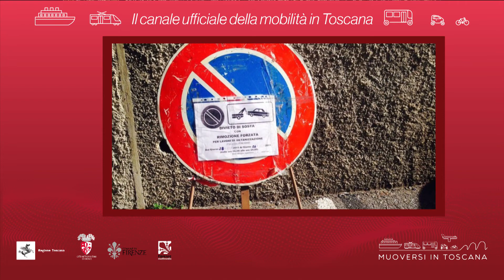Muoversi in Toscana - Edizione delle 20 del 9 settembre 2021